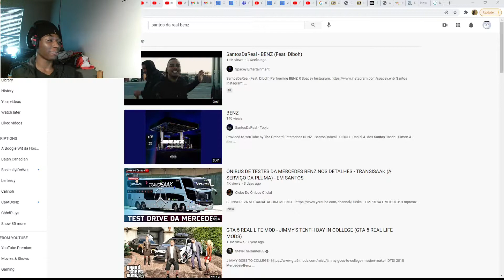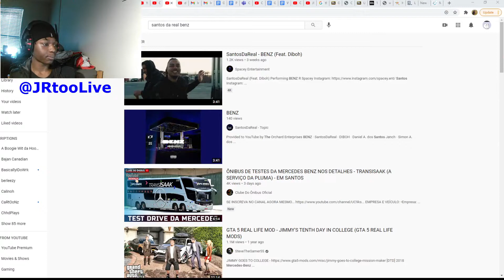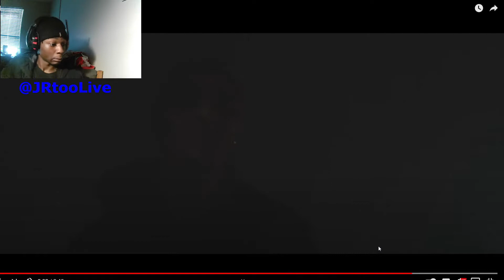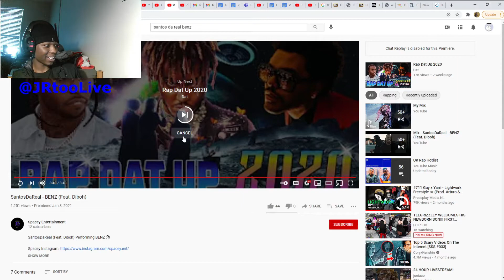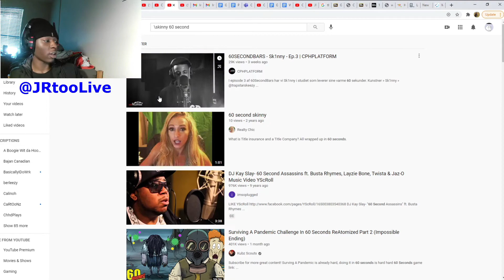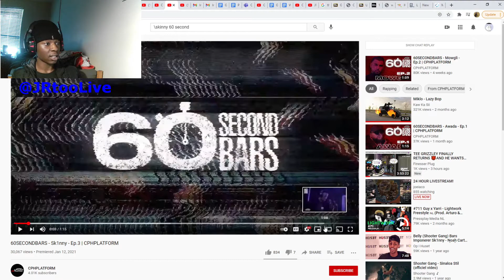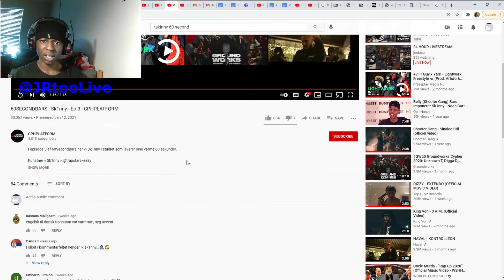AMERICAN REACTS to DANISH DRILL RAP! Pt 3(Ft.SK1NNY, SANTOSDAREAL & MORE)